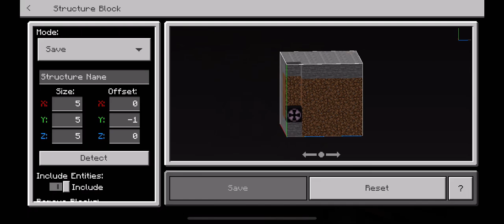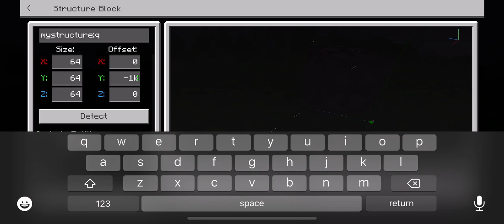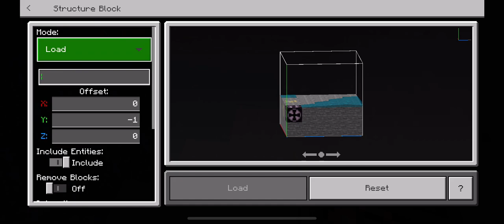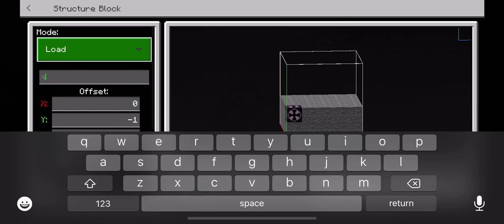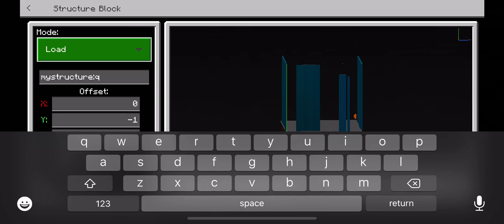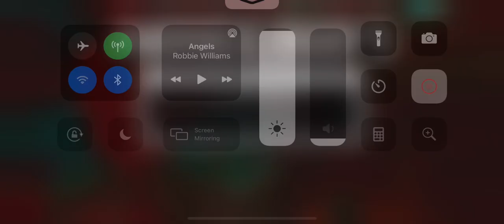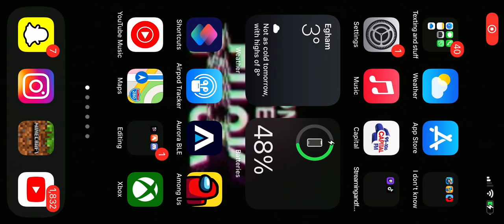I’m a different breed ( no sound but smart move)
In this video I have a big but lazy brain plan to find diamonds efficiently and effectively in my survival minecraft